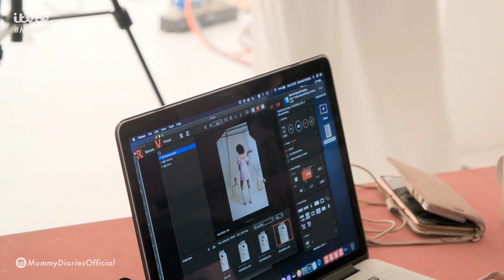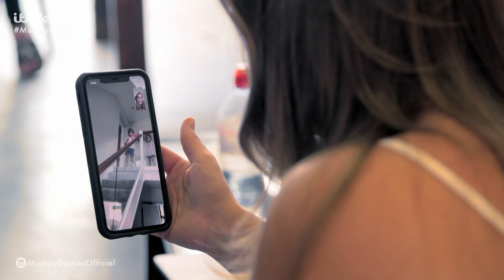Sam Directs Her FIRST EVER Photoshoot 📸 | The Mummy Diaries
After becoming so accustomed to being in front of a camera, Sam finds herself BEHIND the camera for the first time. Now in the director's chair, she starts to understand her new role and what it takes to run a business.